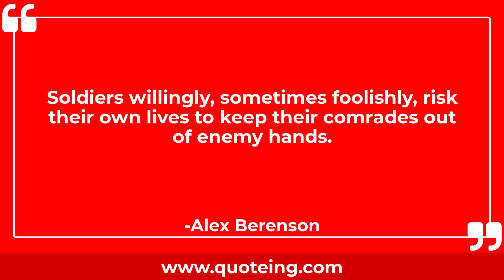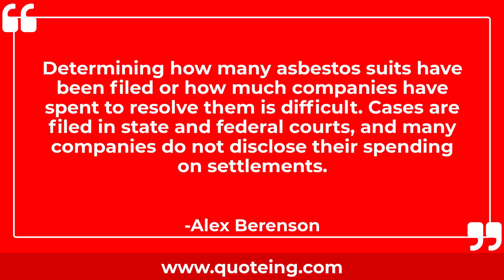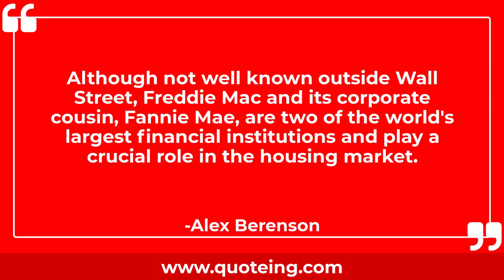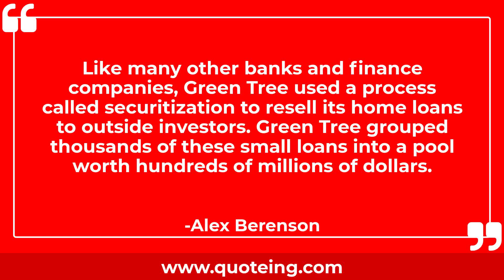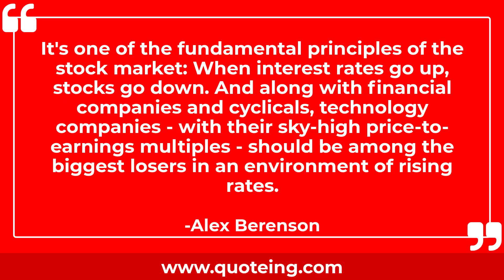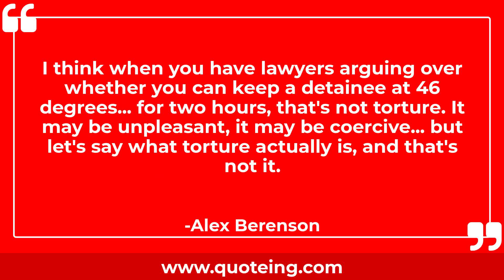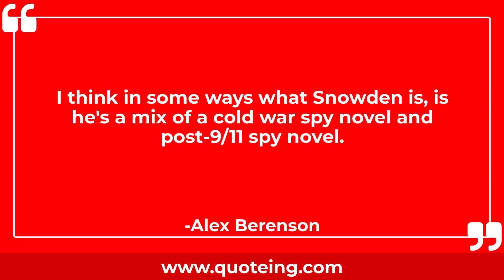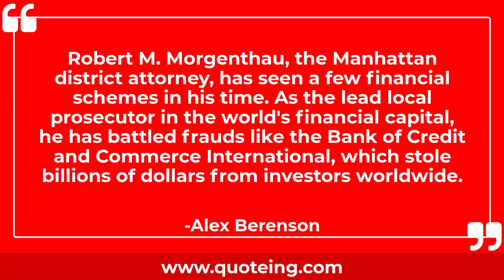Alex Berenson Quotes - Quoteing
Alex Berenson Quotes
Soldiers willingly, sometimes foolishly, risk their own lives to keep their comrades out of enemy hands.

Accounting rules give financial institutions flexibility about when they choose to recognize venture capital profits.

The difference between microeconomics and macroeconomics is a bit like the difference between biology and medicine. Knowing that certain genes increase the risk of cancer is relatively easy. Figuring out exactly which people will get sick, or how to cure them, is a lot more complicated.

The most distinguishing element of my novels is that I try as hard as I can - within the context of a popular commercial thriller - to make them feel authentic. Drawing on real locations and real events is part of that authenticity.

The Fed's ability to raise and lower short-term interest rates is its primary control over the economy.

Microeconomics is the study of how specific choices made by businesses, consumers and governments affect the markets for different goods and services. For example, a microeconomist might examine how price changes affect sales of apples relative to oranges.

Enron Field in Houston, the Trans World Dome in St. Louis and PSINet Stadium in Baltimore are just three of the modern-day coliseums named for companies that have found new homes in bankruptcy court.

Never underestimate the power of Abby Joseph Cohen.

Determining how many asbestos suits have been filed or how much companies have spent to resolve them is difficult. Cases are filed in state and federal courts, and many companies do not disclose their spending on settlements.

Before Jason Bourne, before Jack Ryan, there was Bond, James Bond, the original two-dimensional, world-saving secret agent.